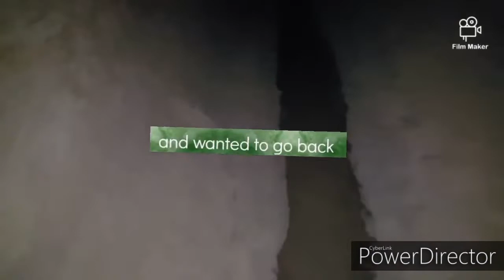TUNNEL VLOG PART 2 (SCARY AS HELL!!)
it was scary doing part 2 because I thought there were going to be homeless people but I thought wrong it was cool to do the vid but it was disgusting seeing roaches and spiders this was the final time going in there,Me and my friends had fun and it was crazy and mind blowing😎 hope u guys enjoy &if u may please share this vid to anyone👍👍😎.

Hey guys thanks for coming by my channel👍😎
Don't forget to SUBSCRIBE 😎 COMMENT😎 LIKE (give thumbs up👍) turn NOTIFICATIONS on🔔 & if you may SHARE🔁☺ appreciate the ❤ & support and if your a fellow small youtuber like me I give support if you show support to me 👍😎✔💯 my word 💯 Y'all have a great day💯☺
Like to send gifts to me or my furbabies
P.O.Box 2684

Want to send money to me or the furbabies